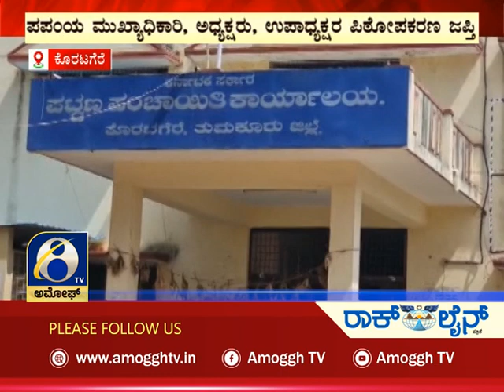ಅಮೋಘ್ ನ್ಯೂಸ್ | Amoggh T.V | 8 @pm | 20-10-2022